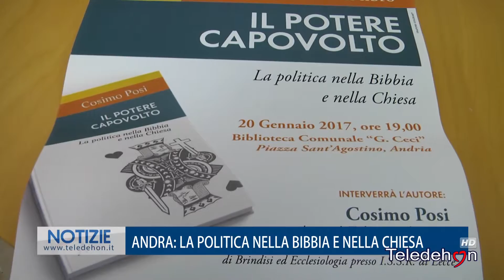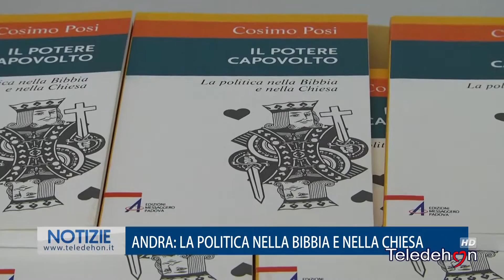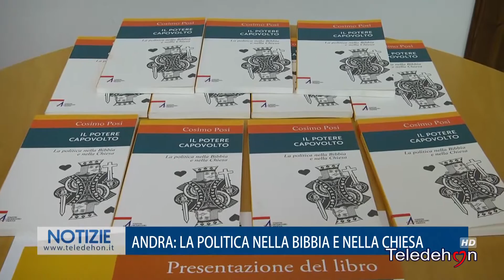ANDRIA: LA POLITICA NELLA BIBBIA E NELLA CHIESA